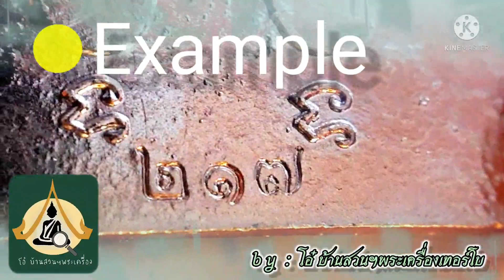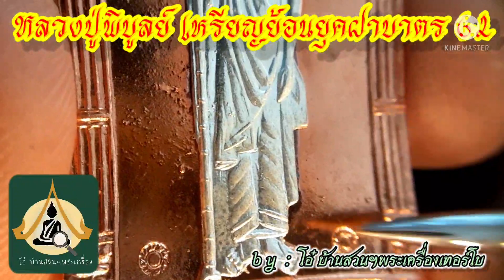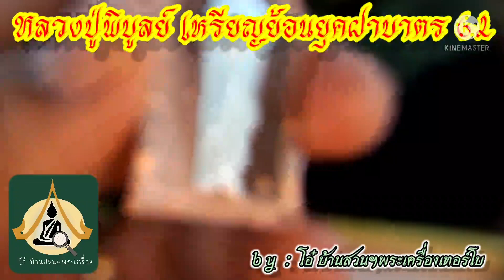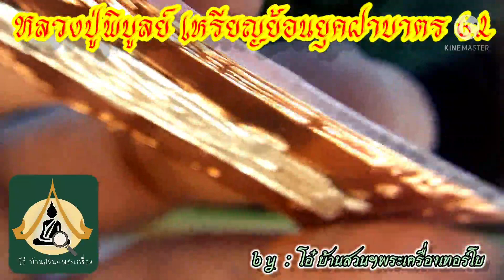หลวงปู่พิบูลย์ แซ่ตัน เหรียญย้อนยุคบล็อคฝาบาตร 2562 เนื้อทองแดงหน้าเงินกรรมการ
ที่ระลึกมหามงคล 2562